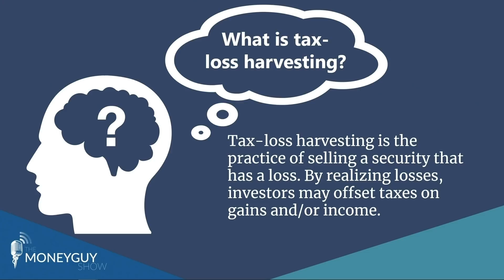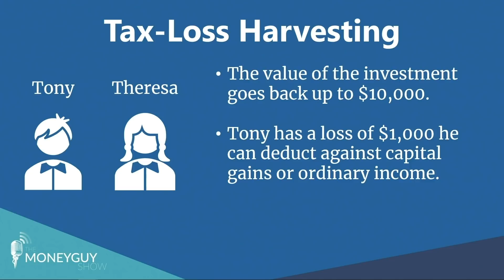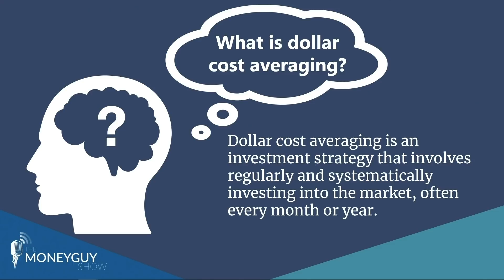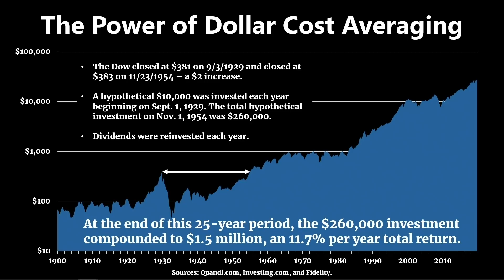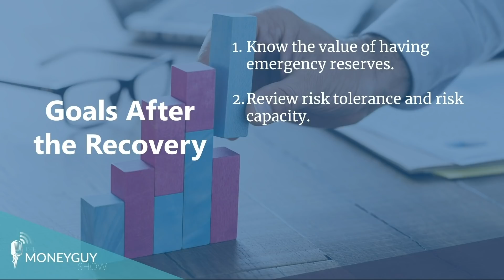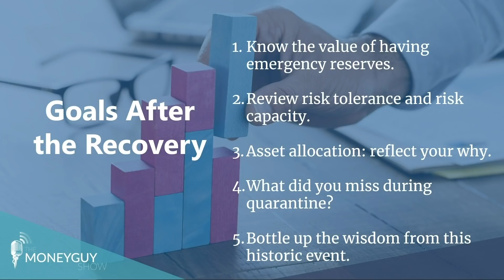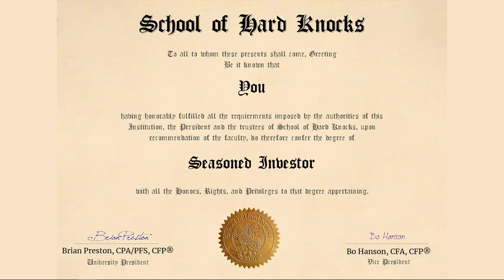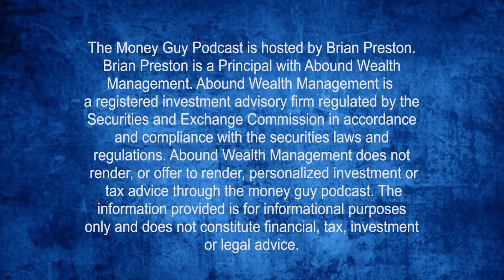The BEST Financial Strategy During the COVID-19 Pandemic